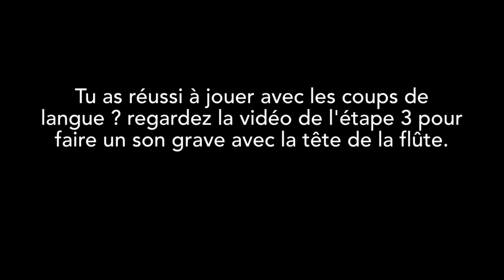Faire un son à la flûte étape 2 - Les coups de langue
Dans cette vidéo, vous apprendrez à faire des coups de langue a la flute.

Écoutez toutes les étapes au sujet de comment faire un son à la flûte: